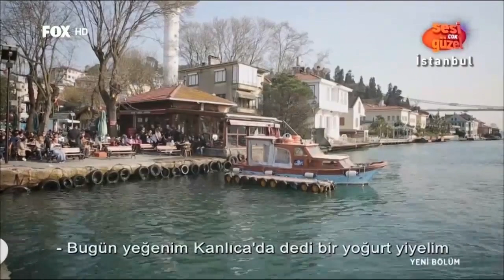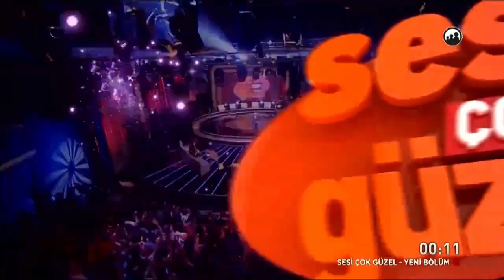Hilal Coşgun - FOX TV Sesi Çok Güzel Yarışması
Bilecikli yerel sanatçı Hilal Coşgun'un FOX TV'de yayınlanan yarışma programı 'Sesi Çok Güzel'deki performansı.